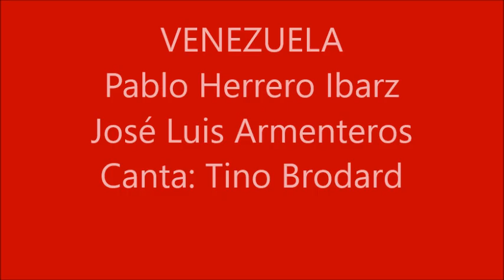Tino Brodard - Venezuela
Composición de los maestros españoles Pablo Herrero Ibarz y
José Luis Armenteros.
Canta: Tino Brodard.
Música cedida gentilemnte en internet.